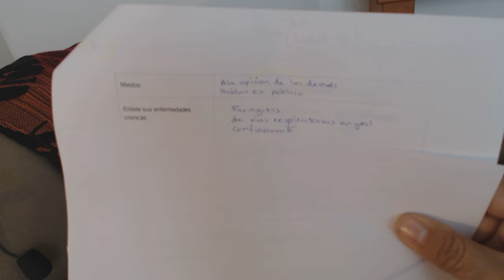476 Psic. Ery Cervantes. Inseguridad, Garganta. Miedo al q´ dirán, Ansiedad, 3 Vidas pasadas.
El paciente asiste debido a enfermedades respiratorias, ansiedad, miedo al  que  dirán, no me gusta mi trabajo, quiero salir corriendo

AGENDA   2016 - HIPNOSIS - Terapia Regresiva y  y Vidas Pasadas
PUEBLA  del 4 al 7 de marzo
LEON GTO. CURSO INTENSIVO 18 19 y 20 de marzo. Terapias 21,22 y 23
MEXICO, 1, 2, y 3 de abril

C O N T A C T O:
TELÉFONO CEL: 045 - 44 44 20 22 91 (en horario de oficina)